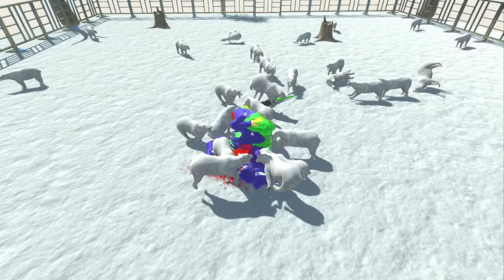CARNIVORE DINOSAURS JUMPS INTO POLAR BEAR WORLD - Animal Revolt Battle Simulator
Thank you to everyone who supports me!!!

Muzică
MELODIE         Whitefish Salad
ARTIST              LATASHÁ
ALBUM             Whitefish Salad

Animal Revolt Battle Simulator is a game where you can create and watch battles between all sorts of creatures such as humans, mammals, dinosaurs... It is a physics-based, sandbox battle simulator game and when units fight each other we can see how arms, legs, and necks bend and twist also bodies fly around when someone hits them.

- PEGI 16
This Channel is Creating Videos For Ages 14+